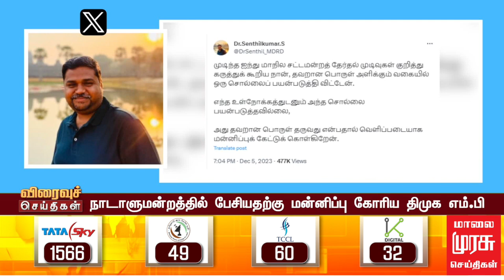'மன்னிப்பு கோரிய திமுக எம்.பி' | DMK | MKSTALIN | ELECTION2023 | BJP | ADMK